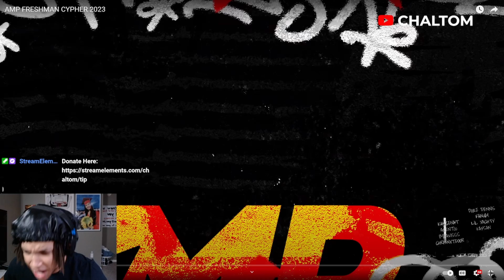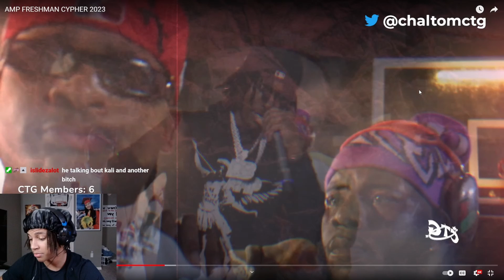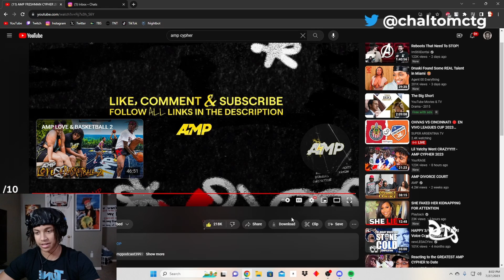Why Was The AMP Cypher Better Than The XXL Cypher 😂 (Chaltom Reacts to AMP FRESHMAN CYPHER 2023)